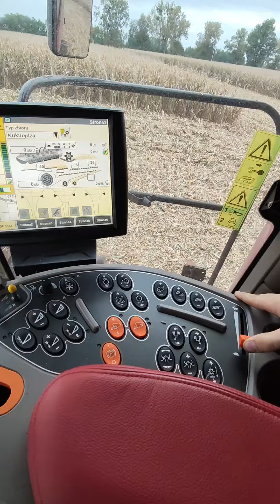Koszę NOWYM NABYTKIEM 🔥 CASE AXIAL FLOW 9250🔥❤️😎